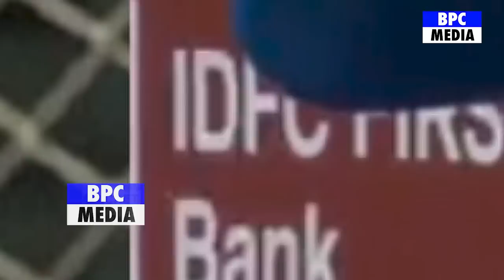नेपाल के घातक बल्लेबाज़ ने तोडा युवराज सिंह का रिकॉर्ड, Rohit Gayle के रिकॉर्ड की भी उड़ाई धज्जियाँ